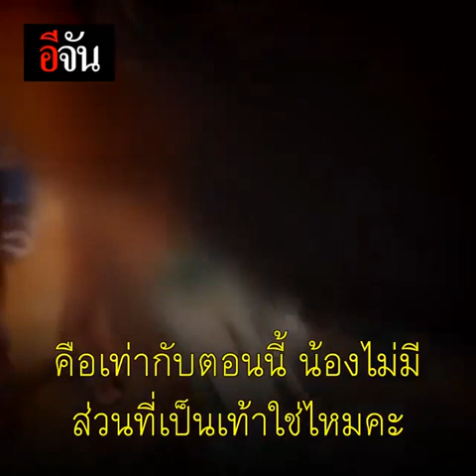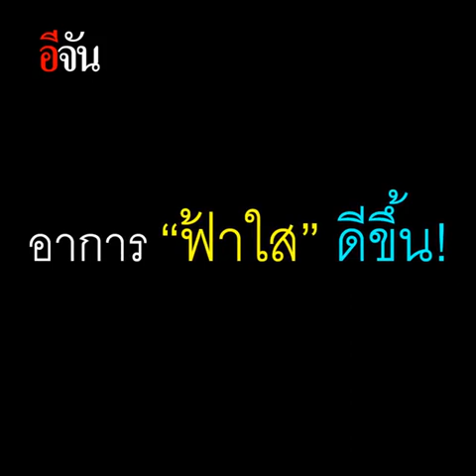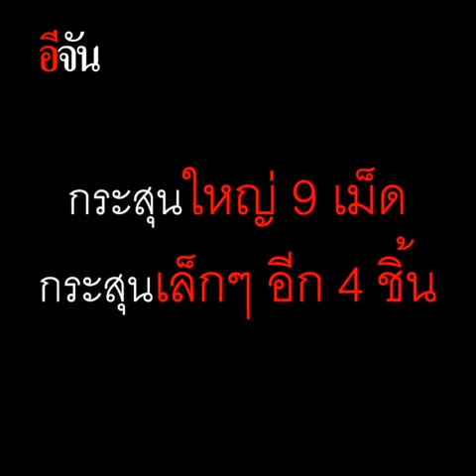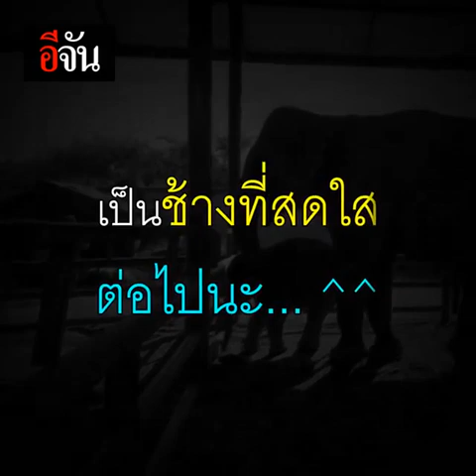ทำแผลให้ "ช้างฟ้าใส" ลูกช้างถูกยิง สุดทรมาน | อีจัน EJAN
บีบหัวใจ! นาทีสัตวแพทย์ทำแผลและผ่าเอากระสุนออกให้ช้างน้อย “ฟ้าใส” ร้องเสียงดังด้วยความทรมาน

อ่านเรื่องฟ้าใส ผ่าตัดได้ที่นี่ค่ะ